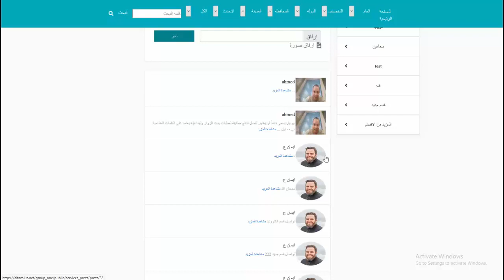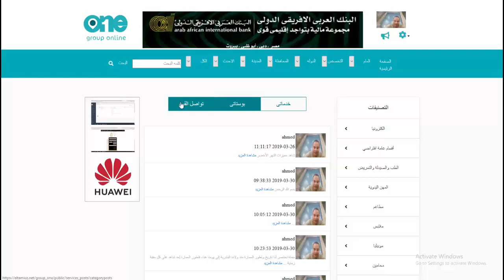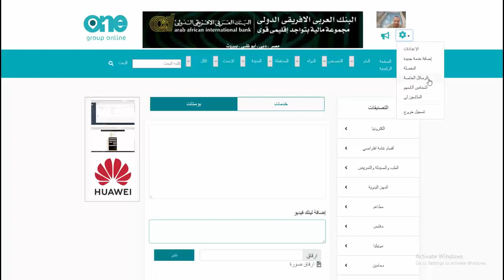ملاحظات على تصميم موقع وان جروب أونلاين الفيديو رقم 1 الجزء الموجود أعلى الفلتر